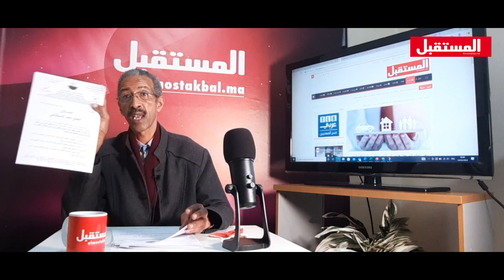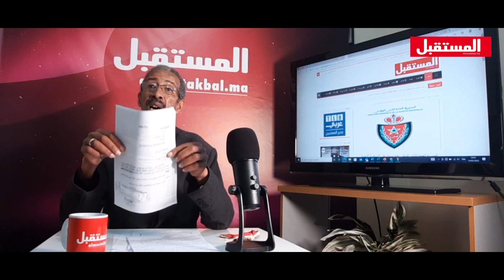عساف يفجرها في وجه الرئيس ويناشد أعضاء جمعية أباء وأصدقاء الأطفال المعاقين ذهنيا بالتشبت بالفصل 9